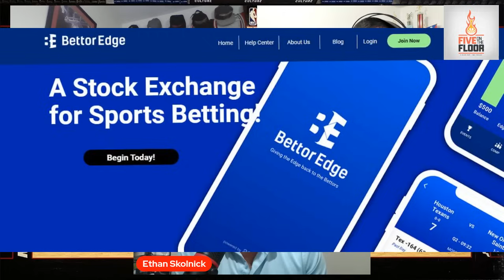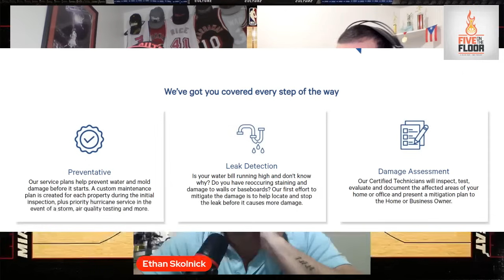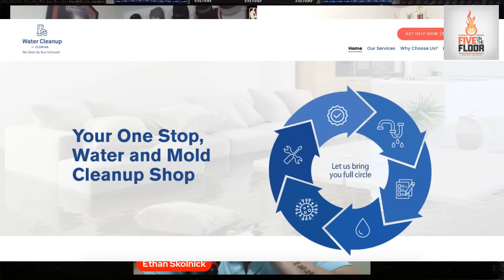Miami Heat: Are they trending better than last season? | Five on the Floor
Even amid three straight losses, the Miami Heat are finding some things that will pay off later -- and especially did during a shorthanded defeat against the Bucks. Ethan Skolnick, Greg Sylvander and Bryan Fonseca talk about Bam Adebayo, Jaime Jaquez, Caleb Martin and more that may make this team more dangerous going forward.

Join us on our Off The Floor Discord server! Get updates/information/stats from the 5OTF crew and hang out with other Heat fans!